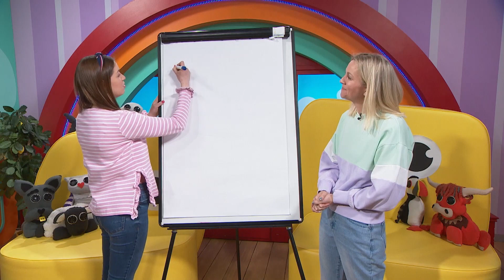1 2 3 | Taigh CBeebies ALBA | BBC ALBA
Tha Carrie agus Linda a' sgriobhagh a-mach 1, 2 agus 3 🖍

Carrie and Linda show us how to write out 1, 2 and 3 🖍

💛 Coimhead agus cluich cuide ri CBeebies ALBA.
💛 Have fun with CBeebies ALBA.